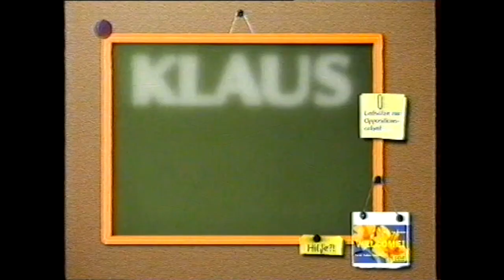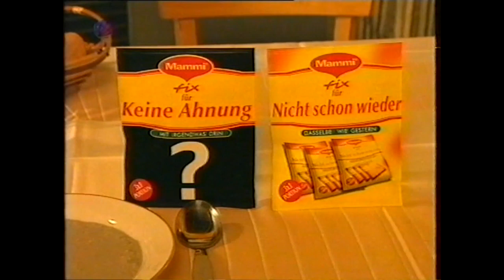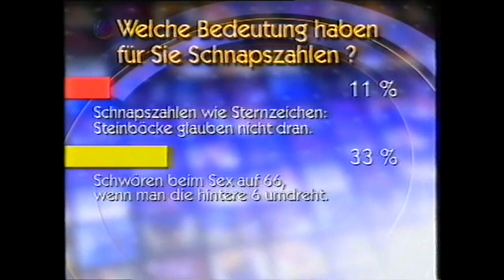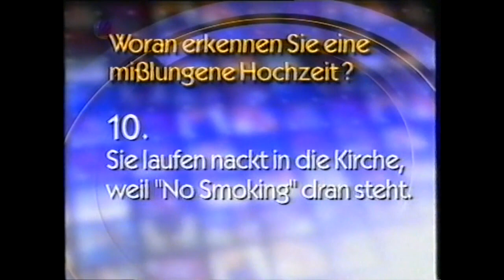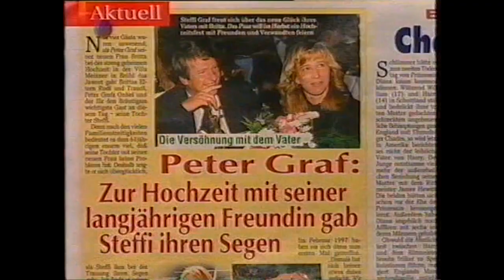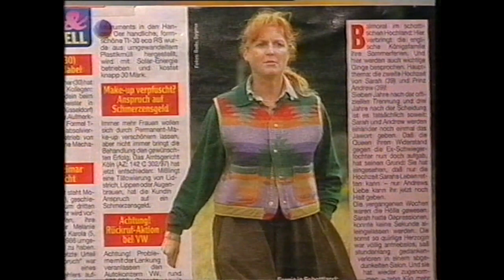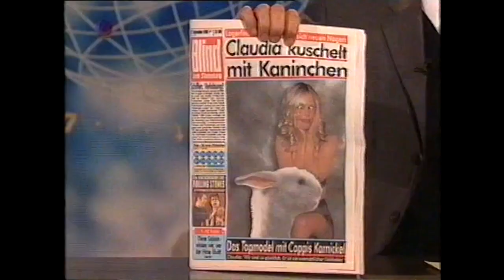Die Wochenshow - Folge 110 (11.09.1999)